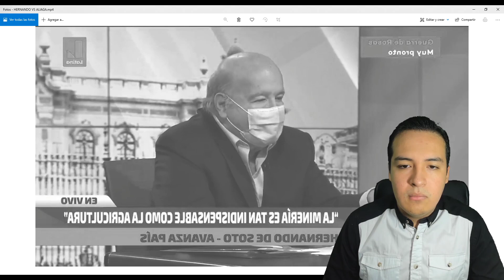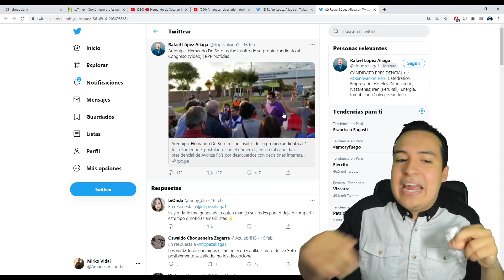HERNANDO DE SOTO ACUSA A LOPEZ ALIAGA DE MERCANTALISTA Y ESTATISTA